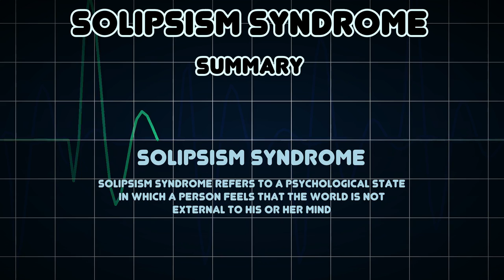Solipsism syndrome (Medical Condition)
Symptoms, risk factors and treatments of Solipsism syndrome (Medical Condition)

Solipsism syndrome refers to a psychological state in which a person feels that the world is not external to his or her mind